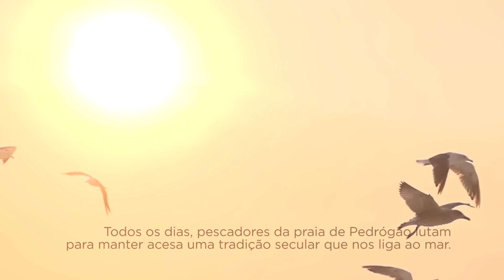Um só Povo, um só Mar | Montepio Mare Nostrum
Na praia do Pedrógão um grupo de pescadores luta todos os dias para manter viva a arte xávega. Este é um pequeno documentário sobre o Mar, os Pescadores e sobre nós mesmos, Portugueses.